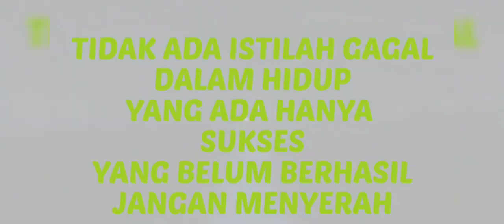LOMBA 17 AGUSTUS MELAWAN MONSTER ! Simulator 17 Agustusan 3D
terimakasih atas semua dukungan kalian hingga sampai detik ini,, danbuat yang baru menemukan Chanel saya,,, jika kalian suka dengan videonya.